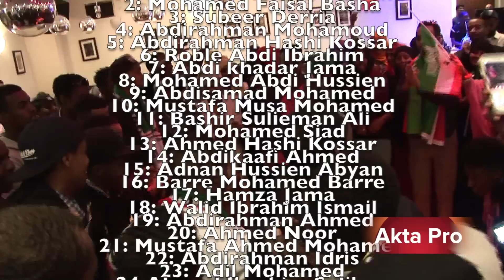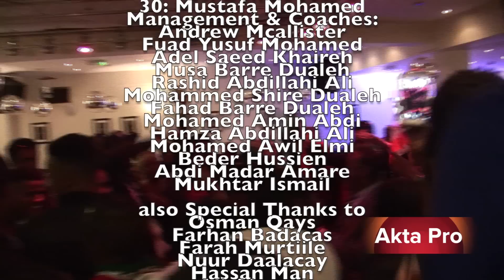Somaliland National Football Team in the African Nation Cup, Uk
Team Somaliland taking part the african nation cup for the first time.